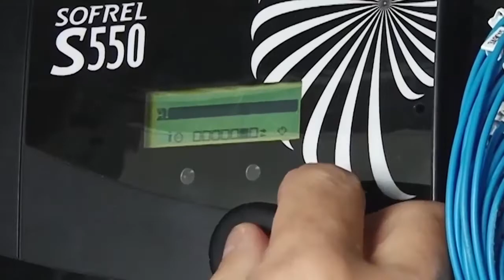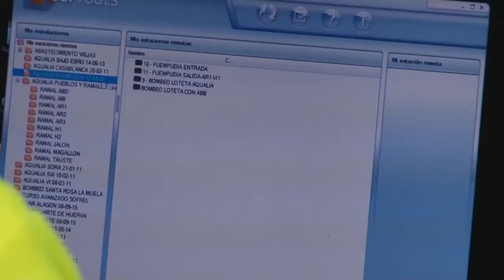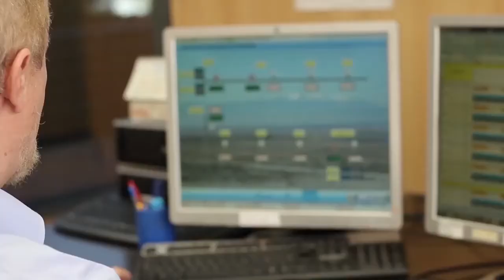Water networks management in Zaragoza by AQUALIA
AQUALIA uses SOFREL S500 products and Topkapi Vision SCADA to manage  the water networks of Zaragoza.
Thanks to the telemetry, AQUALIA achieves significant energy savings, saves water resources and reduces operational costs.